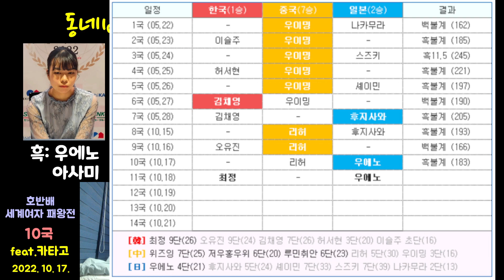(리허vs우에노아사미) 힘의 바둑과 힘의 바둑이 맞부딪혔다! - 호반배 10국 영상 관전기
리허 5단 vs 우에노 아사미 4단 - 2022 호반배 서울신문 세계여자바둑패왕전 10국 (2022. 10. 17.)

일본 1인자 후지사와 리나 5단을 물리치고,
오유진 9단에게 역전, 재역전을 거듭하다가 승리를 거둔 리허 5단.
이제 2연승으로 한판만 더 이기면 3연승 보너스까지 챙길 수 있는 기회.
반면 일본의 마지막 주자로 나서며 배수의 진을 친 센코컵 우승자 우에노 아사미 4단.
두 기사 모두 힘바둑으로 두는 스타일.
힘과 힘이 맞부딛히면 어떤 바둑이 나올까?
카타고 해설로 감상해 보자.